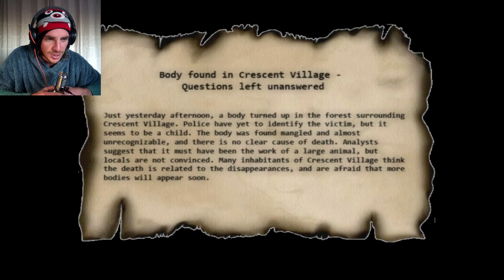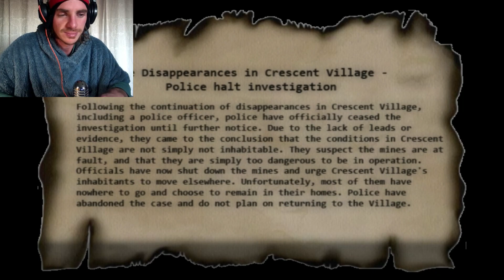Amnesia Obscurity #01 | AWESOME NEW CS!!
Yo My Dudes 😝 What's Up. We are back with another Amnesia Custom Story video! Some good scary atmospheres coming up in this episode.🙂

This is the first part of the Amnesia Custom Story: Obscurity. It took a long time to start (lots of prologue) but it looks awesome! Hope you enjoy it!😆

We are not done yet! I still have another channel to introduce, it's my Music channel!

MY SOCIAL MEDIAS:

I grew to 100 Followers in 31 Days on TikTok (31-Day Content Challenge)!

I also have Instagram and I am going to be improving this over some time!

And Here is my Online Course for Drone Pilots (Drone Flight Planning 101)!

Second Udemy Course Incoming ;) ...

AND FINALLY, SOME GRATITUDE:

Thanks for leaving a like! And Thanks for reading this description all the way to the bottom (and good job!) I love you very much!

Thanks again 🙂 I am working very hard to achieve my dreams and aspirations, and to see all the support building up and growing, is something out of this world 🌍! Thanks a stack and enjoy everything!

With Love,❤️
Josh (KyroStar)